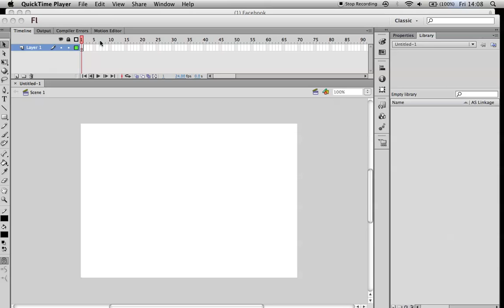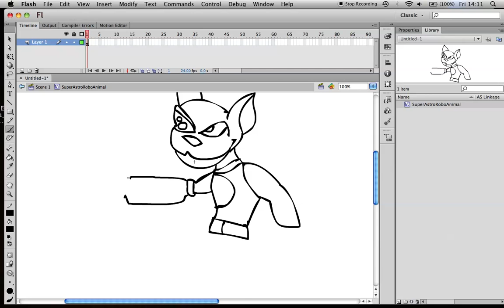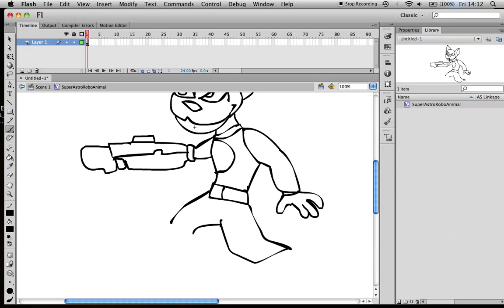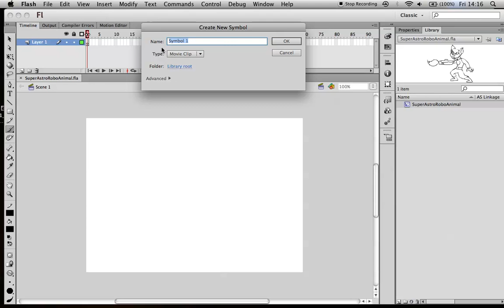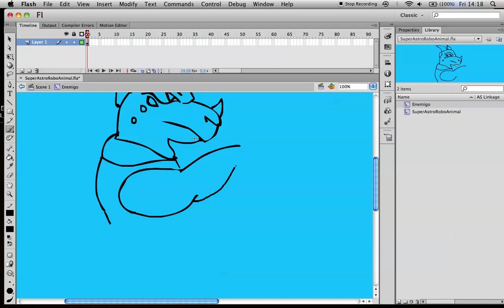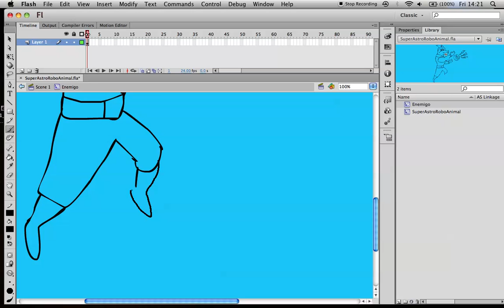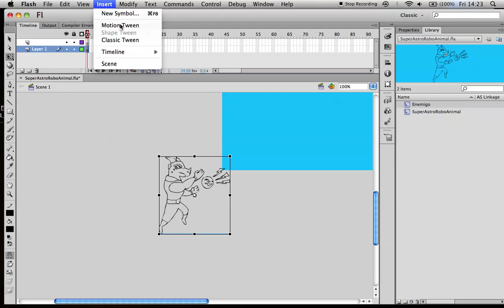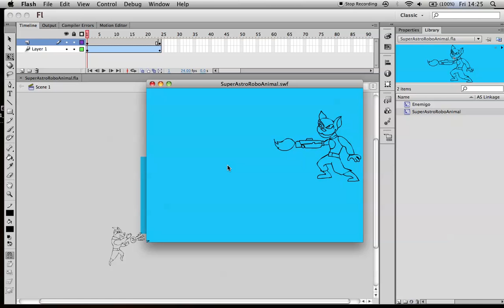Quick Flash Animation (No Sound)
Just a process of quick animation in Flash CS6.